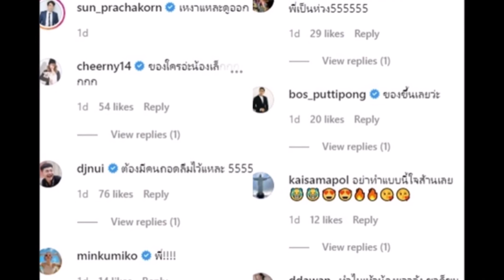ซัน ประชากร ปล่อยคลิปสยิวสุดช็อกเห็นหน้าแล้วพีคมาก